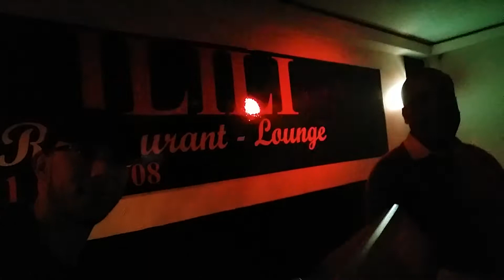Kamal abdi 2018 vc Said Mokh شعبي خطير